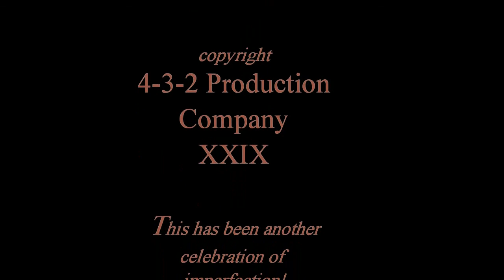TLF - Midnight Chimes*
Midnight Chimes

featuring Andy Payne of The Little Fellers

The score Time and Timeless is played on a Piper Tweak Whisperin' Whistle, Brass, key of Bb.

cast and crew from The Little Fellers:

starring Andy Payne
directed by Marlowe
lighting by Silas
edited by Fletch

catering by Kit